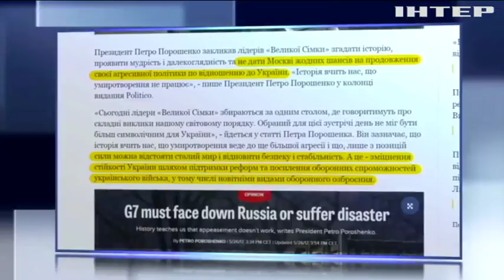Порошенко призвал лидеров G7 к единству против агрессии Москвы